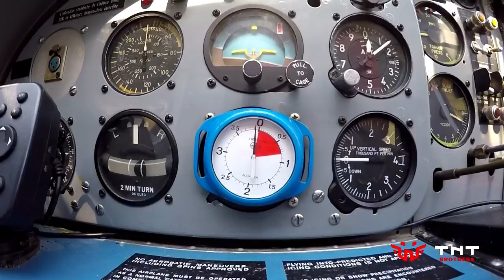Salt cu parasuta, Clinceni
Salt cu parasuta la Clinceni.